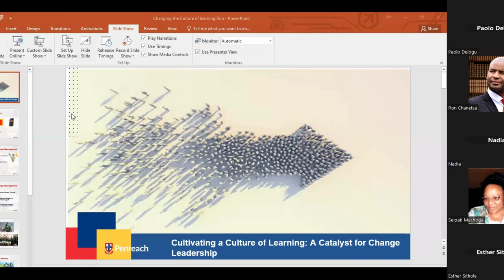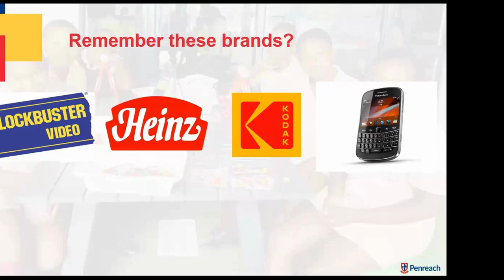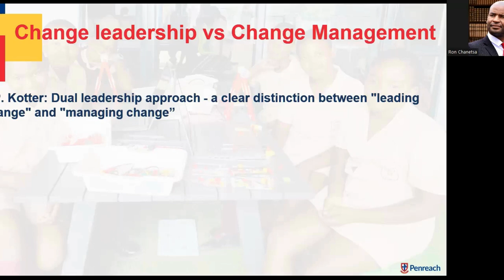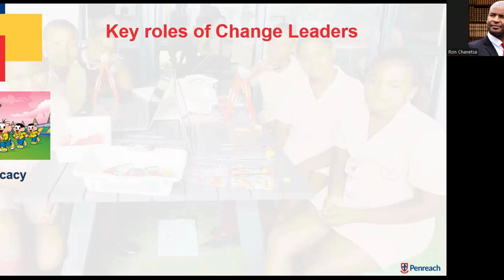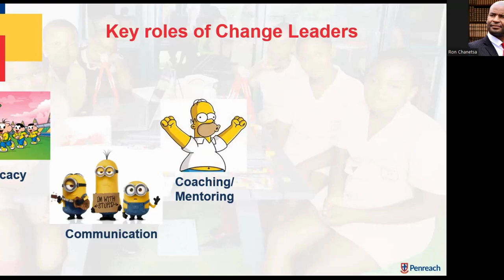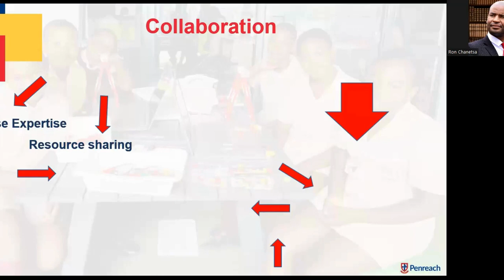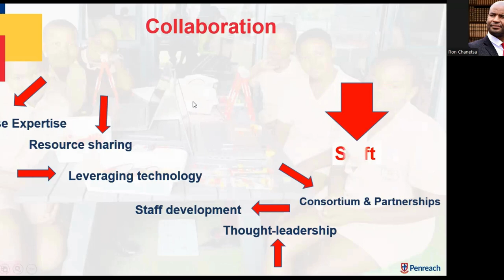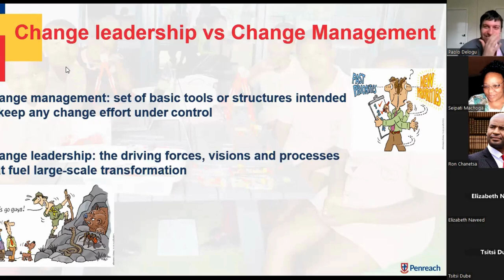Professional Development Seminar with Ronald Chanetsa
ELINET South Africa presents: Cultivating a Culture of Learning: A Catalyst for Change Leadership